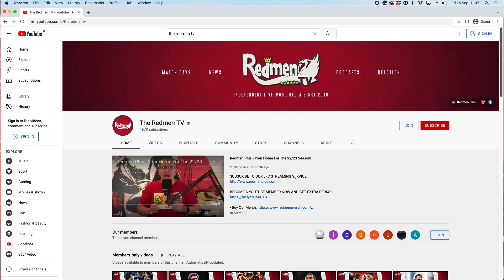Liverpool's Konrad Laimer Move EXPLAINED!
In this clip from this week's Journo Insight show Ste and Neil discuss the move Liverpool made for Austrian footballer Konrad Laimer, who has decided to move to Bayern Munich over The Reds next summer.